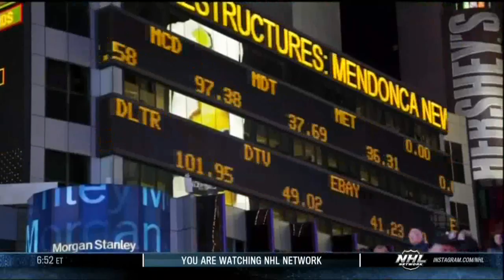Henrik Lundqvist interview on HNIC 26 Jan 2013